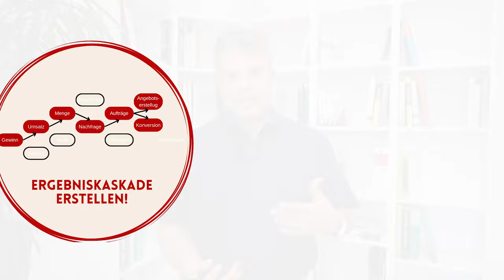Lean Leadership Deutsch - Wandel beginnt im Kopf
Lean Leadership ist ein Führungsstil, der auf den Prinzipien des Lean Managements basiert. Lean Leader fördern eine Kultur der kontinuierlichen Verbesserung, des Kundenwerts und der Mitarbeiterbeteiligung.
Doch Lean Leadership erfordert auch eine hohe Bereitschaft zur Veränderung und zur Selbstreflexion. Als Lean Leader müssen Sie Lean Leadership wirklich wollen und vorleben.
In diesem Video erfahren Sie, wie Sie Lean Leadership in Ihrem Unternehmen umsetzen können, welche Vorteile es bietet und welche Herausforderungen es mit sich bringt.
Lernen Sie, wie Sie Ihre Führungskompetenzen weiterentwickeln können.

🚩 ▬ Inhaltsübersicht ▬▬▬▬▬▬▬▬▬▬▬▬ 🚩
00:00 Start
00:31 Will ich das wirklich?
01:44 Boss (Chef) vs. Lean Leader
03:09 Eine neue Unternehmenssteuerung
04:16 Wo soll ich anfangen?
05:25 Macht 10% mehr Gewinn! - das Beispiel
08:04 Das Experiment darf scheitern!

*Partnerlink, für den ich eine kleine Provision bei Kauf des Artikels erhalte.